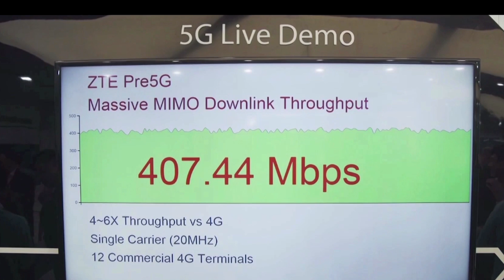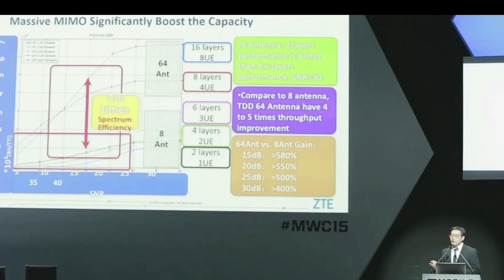ZTE Chairman and CEO Zhao Xianming says it’s all about 5G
ZTE’s chairman and CEO Zhao Xianming told Show Daily at MWC that 5G is strategically crucial to the business. ZTE has seen very strong adoptions of our Pre5G solutions, which are now deployed in more than 40 networks in over 30 countries. “All plans we make relating to 5G will determine the direction of our business, including wireless and wired business, as well as ICT solutions for enterprises.”